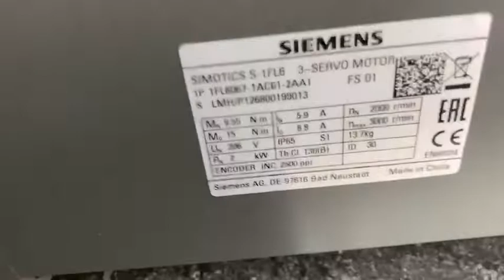1FL6067-1AC61-2AA1 lบริษัท เอดีดี เฟอร์เนส จำกัด,Add Furnace Co.,Ltd.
SIEMENS SIMOTICS S-1FL63~ SERVO MOTOR
Type:1FL6067-1AC61-2AA1
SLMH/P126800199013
Rated torque: 9.55 Nm
Rated current: 5.9 A
Static torque: 15 Nm
Voltage: 206 V
Degree of protection: IP65
Rated power: 2kW
Thermal class: B (130 °C)
Encoder INC: 2500 ppr
weight: 13.7kg

สนใจสินค้าติดต่อเราได้ที่